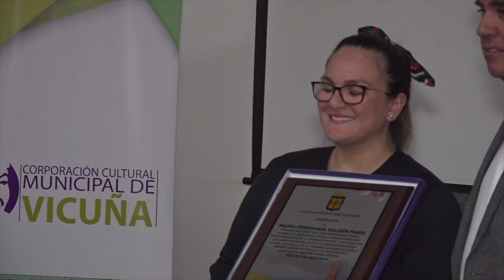Entrevista de la semana | Grineldo Velásquez | Elquina TV